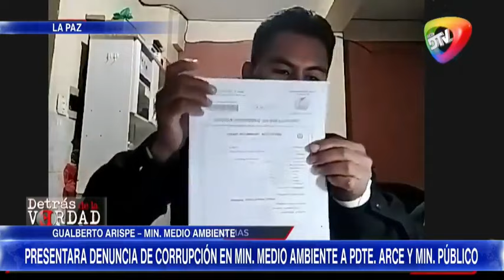🔥EXIGE QUE DIPUTADO ARCE EXPLIQUE QUEN MANDO AL TESTIGO A EEUU. NOTICIERO RED DTV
EXIGE QUE DIPUTADO ARCE EXPLIQUE QUEN MANDO AL TESTIGO A EEUU.